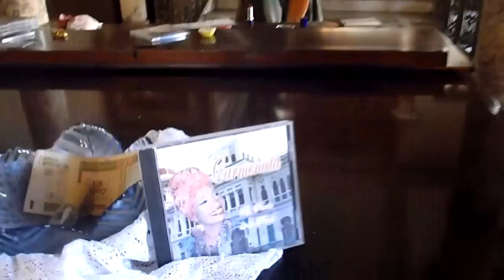Cuban music on our holiday March 2011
A compilation of several video clips taken in Cuba in March 2011. The street videos are in Trinidad, on the south coast.  "Having Conga Lessons" is at Rancho Luna resort near Cienfuegos.